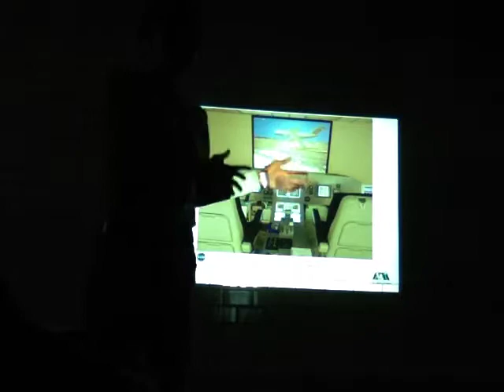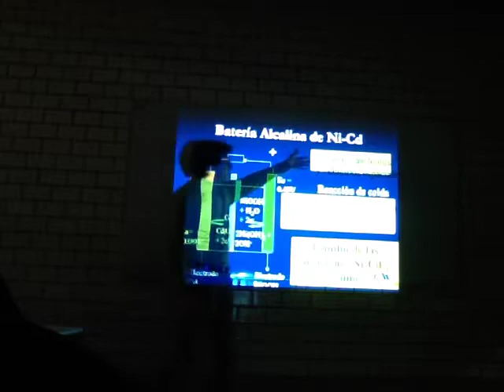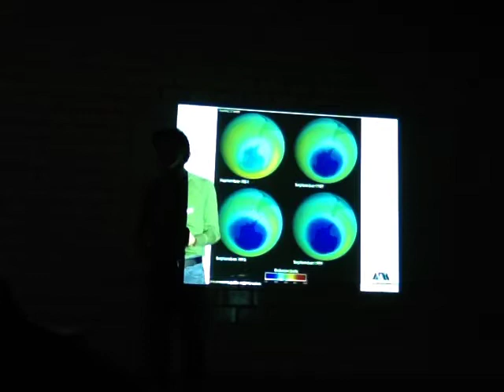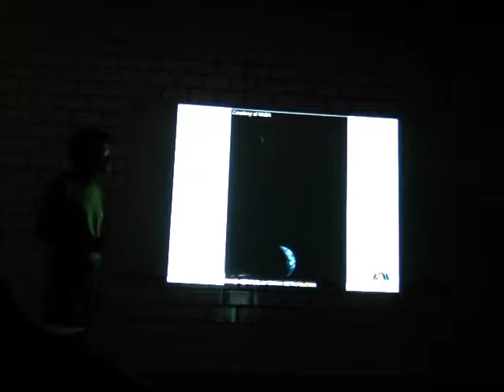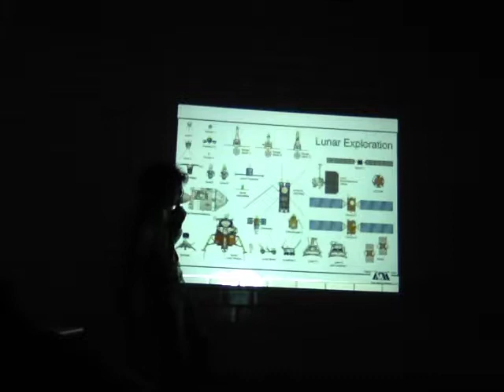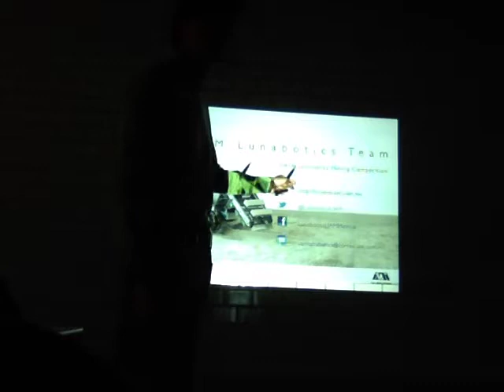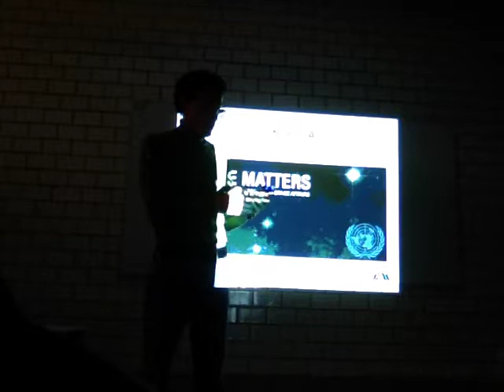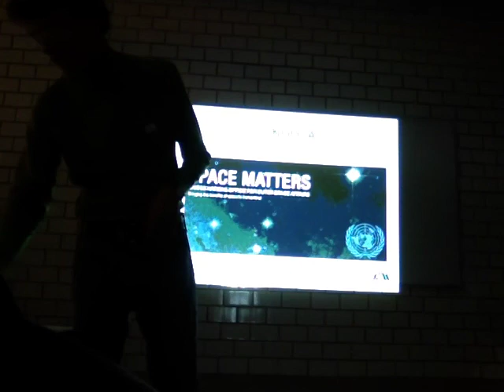Uso Pacífico del Espacio Exterior - Raúl Alva en la UACM 3/3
Uso Pacífico del Espacio Exterior
Tercera parte
Conferencia del Profesor Raúl Alva, UAM, Unidad Iztapalapa, en la UACM, 13 de noviembre de 2014
Jueves de la ciencia y  tecnología